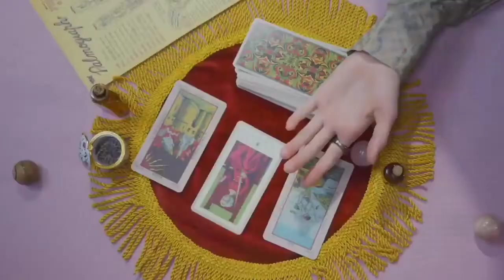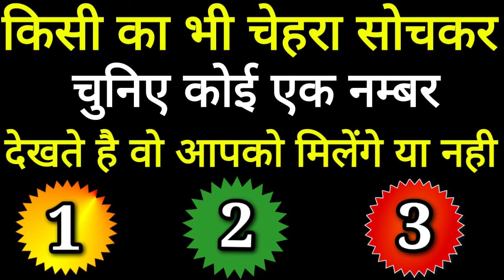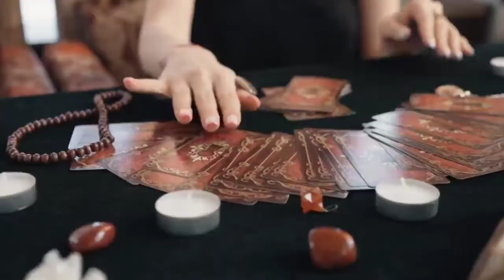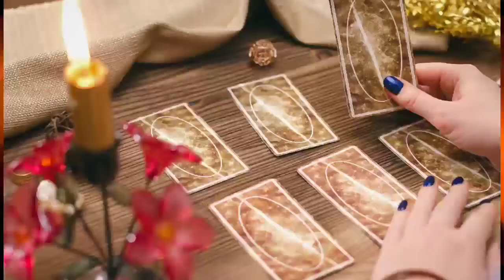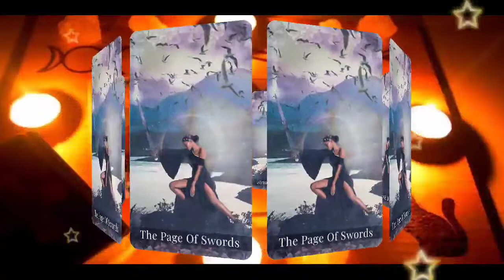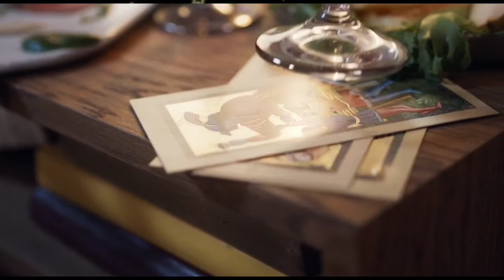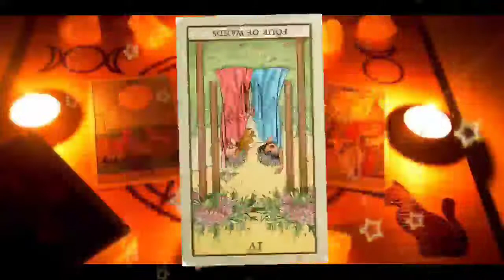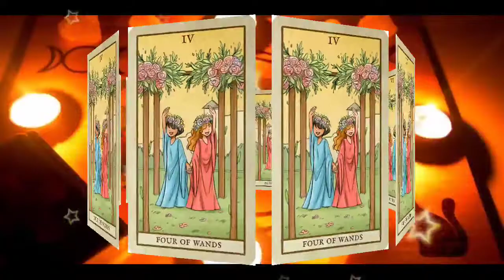Torot card reading in hindi, आपके भाग्य में क्या लिखा है, choose one number, Hindi terot reading